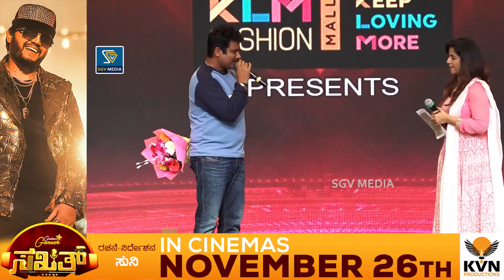ಗಣಪ ಮೊದಲೇ ಹೇಳಿದೀನಿ.. ನಾನು ಇಂಗ್ಲಿಷ್ ನವನು ಅಲ್ಲ| Jogi Prem | Ganesh | Sakath Pre Release Event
ಗಣಪ ಮೊದಲೇ ಹೇಳಿದೀನಿ.. ನಾನು ಇಂಗ್ಲಿಷ್ ನವನು ಅಲ್ಲ| Jogi Prem | Golden Star Ganesh | Sakath Pre Release Event

Welcome to SGV Kannada Media, your one stop destination for everything around Kannada Movies.

Here you can watch latest kannada news, kannada movie news and karnataka news and many more.